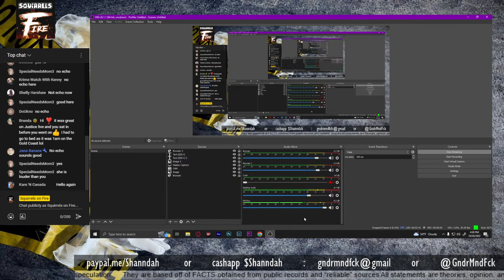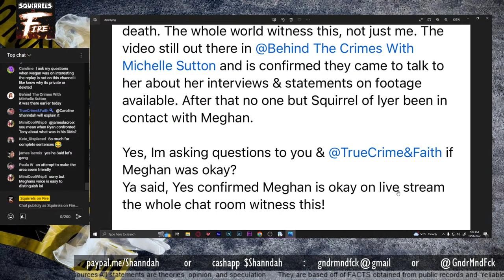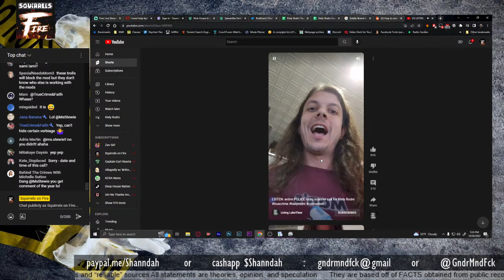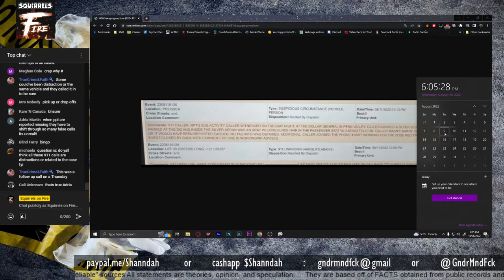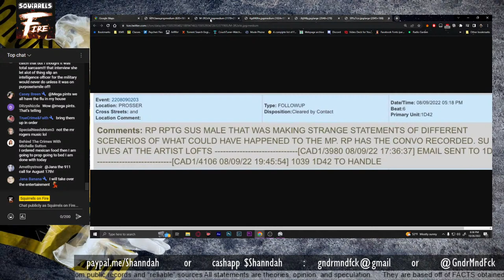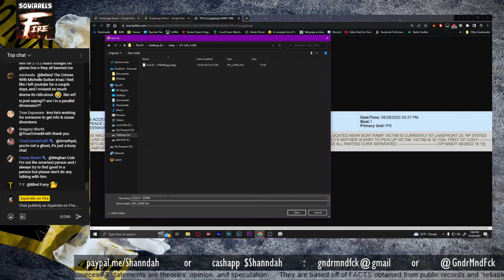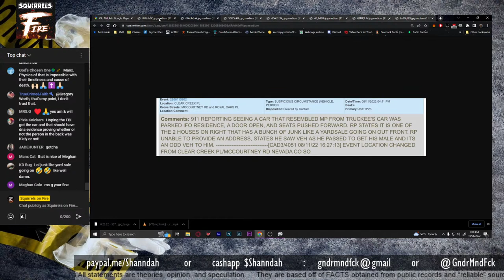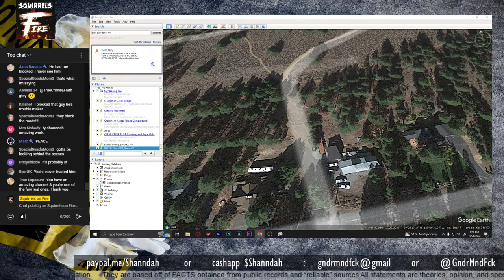12. 𝐿𝑒𝓉'𝓈 𝓉𝒶𝓁𝓀 𝒶𝒷𝑜𝓊𝓉 𝓈𝑜𝓂𝑒 𝓉𝒽𝒾𝓃𝑔𝓈 𝓃 𝓈𝓉𝓊𝒻𝒻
💭🛑🏛️ All statements are theories, opinion, and speculation.
They are based off of FACTS obtained from public records and “reliable” sources 🏛️🛑💭

Let's get entertained and speculate things, cuz your cheese has holes, bro. A Kiely Rodni discussion.

                                              ︵‿︵‿︵‿୨🛑🏛️🛑୧‿︵‿︵‿︵